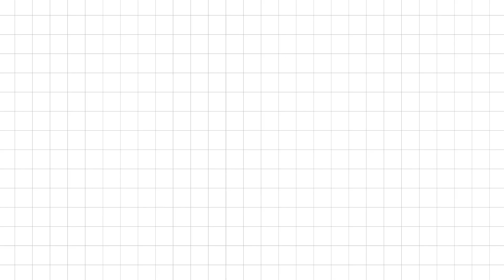Kevin Durant's Year End List: Albums, Movies, Shoes and SZA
Is Her Loss by Drake and 21 Savage the best album of the year? What was the best sneaker drop this year?

Eddie Gonzalez and Kevin Durant discuss their end-of-the-year favorites in this final episode of the year. They highlight their top 5 albums, favorite sneaker drop of the year, and the best movie of 2022

00:00 Intro
1:09 Being a scorer in the NBA
1:37 Playing against the Bucks
3:40 Sitting down players against the Pacers
6:15 Kevin explains what taking one day off can do for players
8:34 Top albums of the year
9:00 Eddie shares his top 5 albums of the year
10:33 SZA name-dropping KD on her album
11:15 SZA album SOS
13:47 Why did SZA album take 5 years
14:14 SZA going on tour
15:18 Eddie finishing his top 5 albums
17:30 Kevin shares his top 5 albums of the year
23:08 Kevins Top Album Honorable Mentions
23:36 Eddies Top Album Honorable Mentions
27:33 Kendrick Lamar Album
29:45 Favorite Sneaker drop of the Year
30:30 Best movie of the year
31:32 KD Reverse Creamsicle
33:04 Christmas in Cleveland